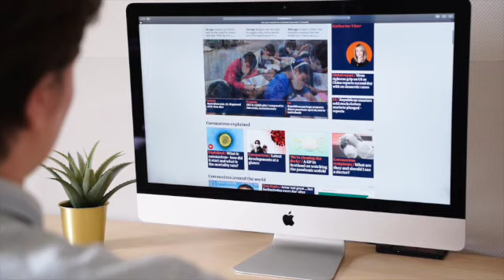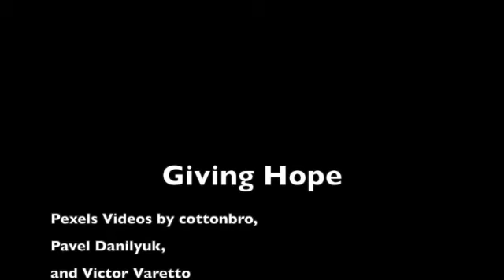Giving Hope: Richard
Beginning in 2020, COVID-19 intensified the human needs that Catholic Charities was called upon to address and the manner and resources with which we had to address them. Our agency quickly shifted into disaster response mode and we provided significant quantities of personal protective equipment, food, and funds for individuals and families in southwest Kansas who were affected by COVID-19. Richard, a single father of six, is one of the individuals who approached us for help. This is part of his story.